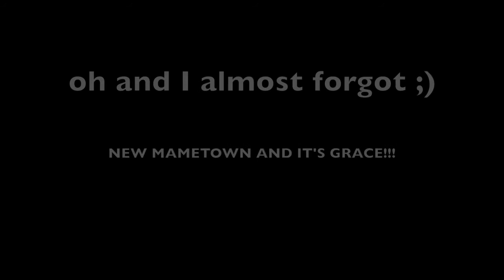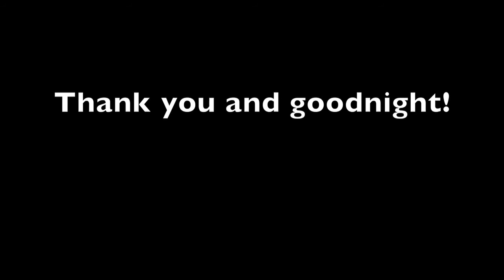OFF ROADING AND 90S MUSIC?! - DAY 6 (1.6.14)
D.O.S.- we go off roading and jam out to some sweet 90s music!